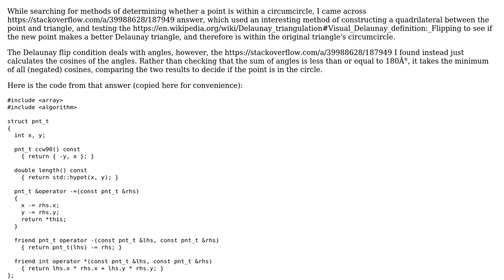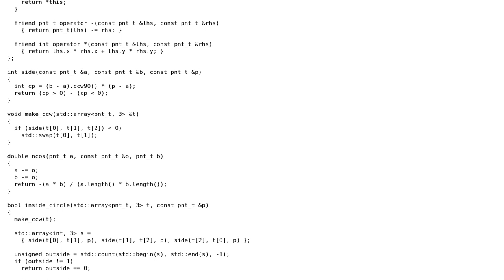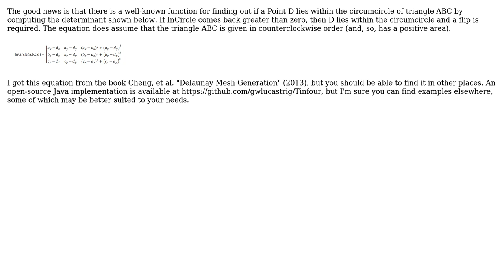Check Delaunay "flip condition" using only cosines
With thanks & praise to God, and with thanks to the many people who have made this project possible! | Content (except music & images) licensed under CC BY-SA | Music | Images & others | With thanks to user Nairou user Gary Lucas and the Stack Exchange Network Trademarks are property of their respective owners. You are responsible for your own actions.